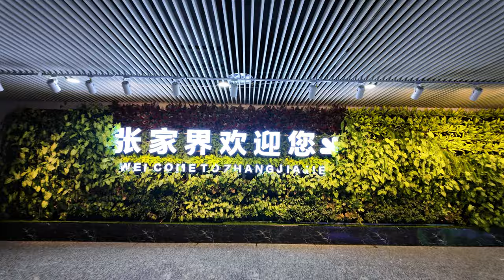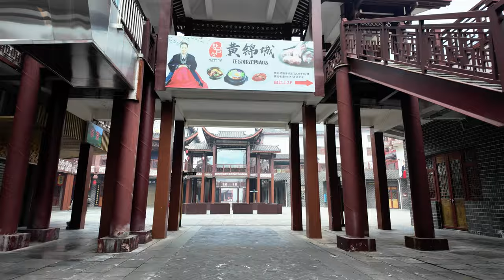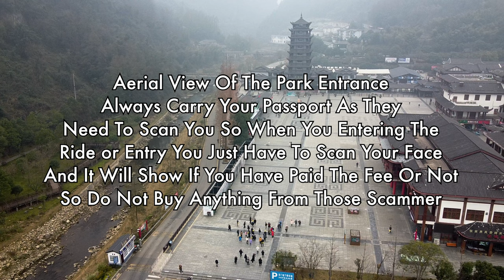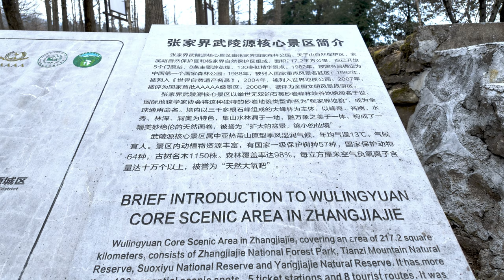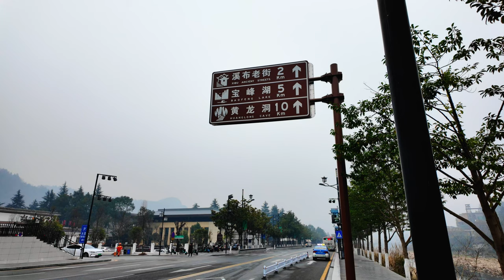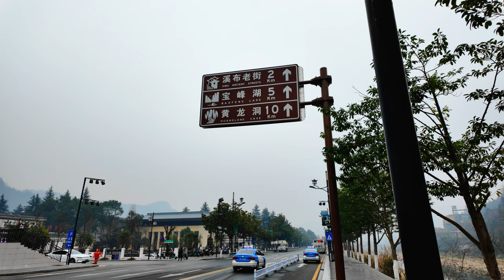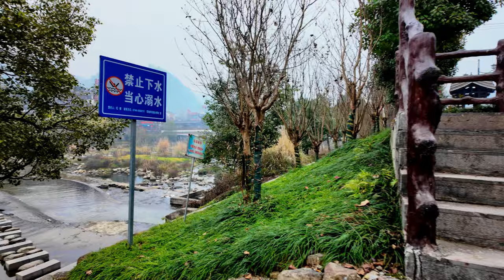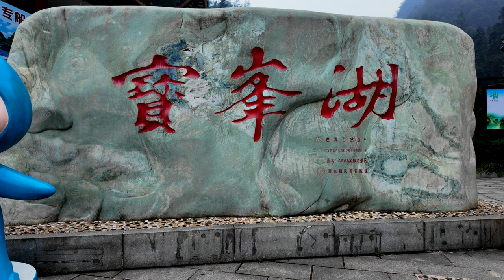China - Zhangjajie, China - True Avatar Mountains Of China. It's Amazing - Jan 2024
Shot with DJI Pocket 3 and DJI Mini